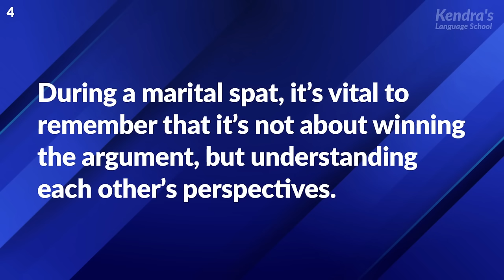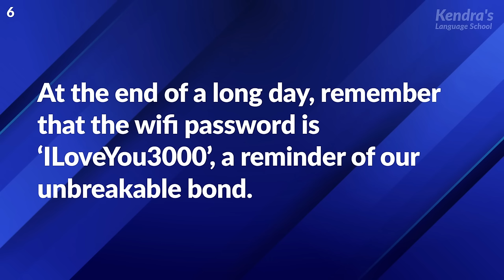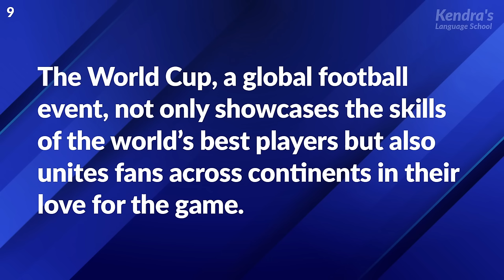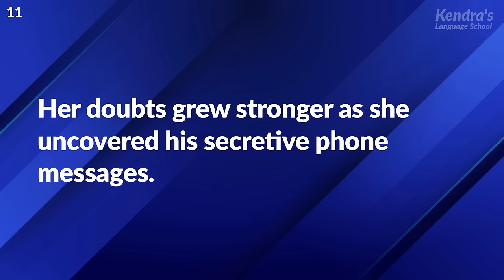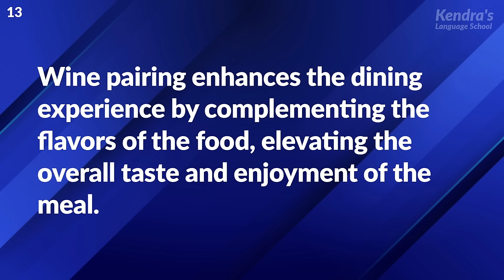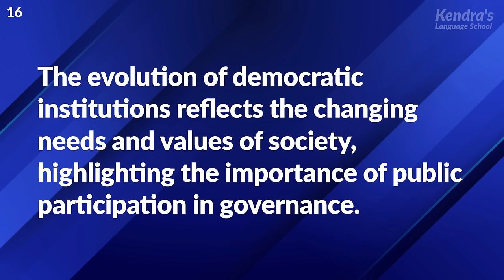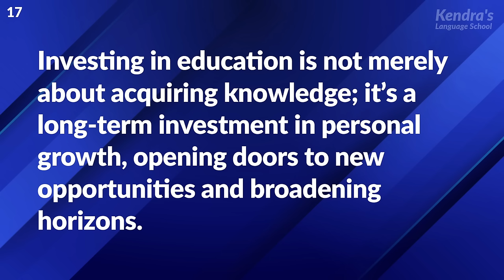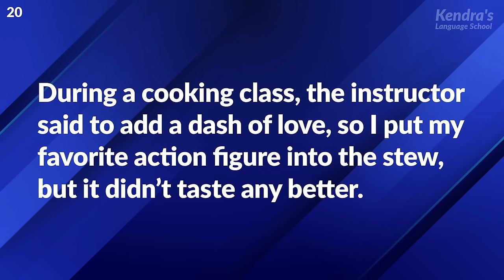ADVANCED ENGLISH LISTENING PRACTICE: Push the Limits! (Proficient Level)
The combination of exquisite difficulty, a wide range of themes, and difficulty in listening will quickly improve your English listening skills.

Whether you're preparing for a proficiency exam, studying abroad, or just trying to take your listening skills to the next level, this video will give you the practice and confidence you need to sharpen your ears and understand English like a pro.